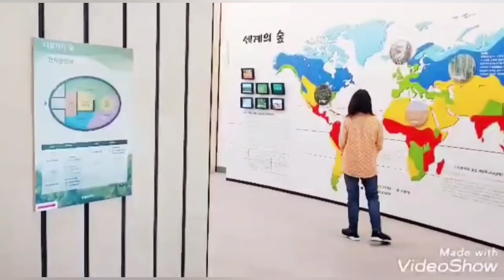Changwon City Botanical garden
The  botanical  garden is located at a  hill park of Samdong, Changwon City, South Korea.